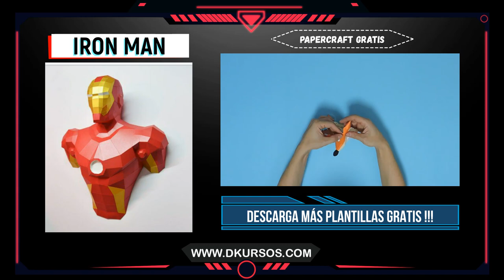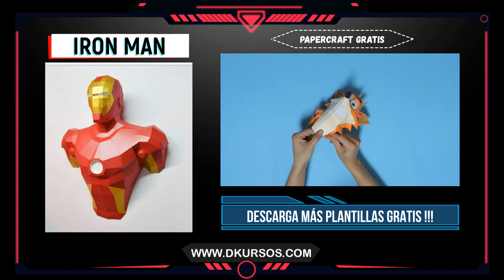PAPERCRAFT DE IRON MAN GRATIS EN PDF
En esta ocasión les traigo la plantilla de Papercraft de Iron Man.